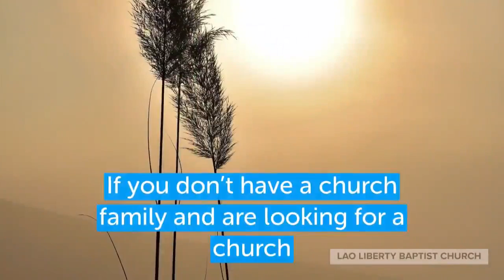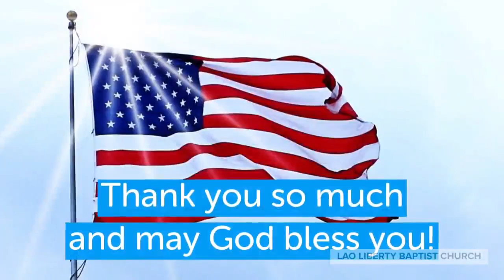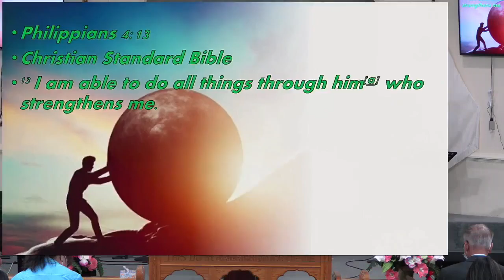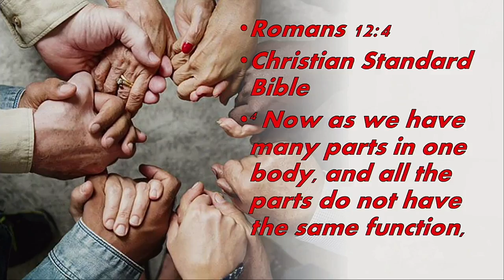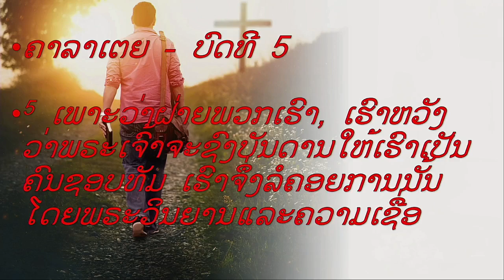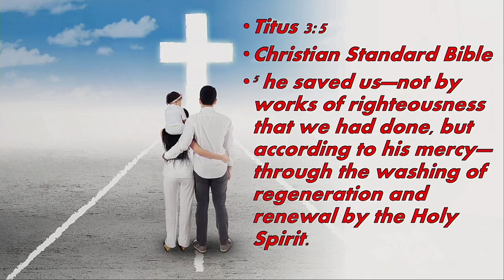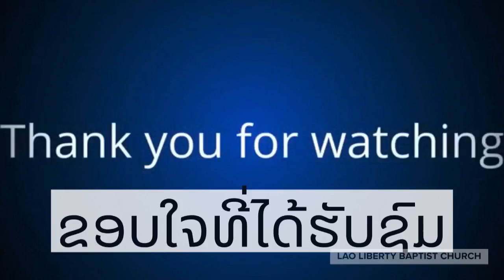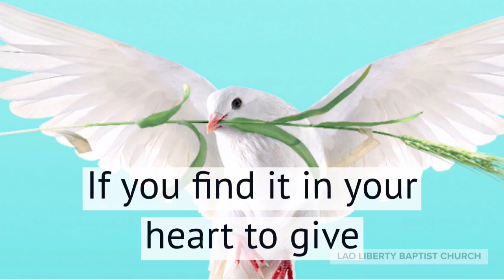Walk in the Spirit.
Brother Aloon shares a message from Galatians 5:25 on why we should walk in the spirit.